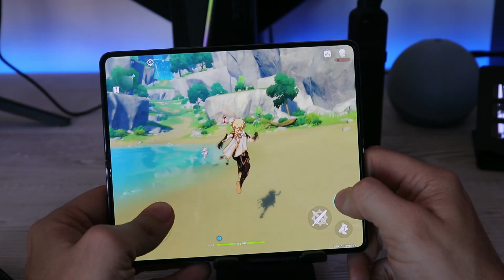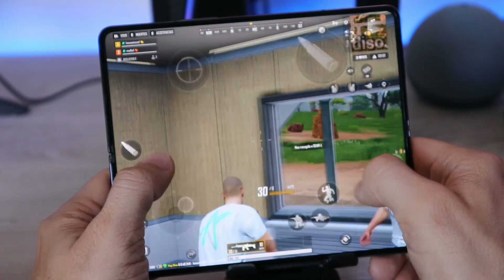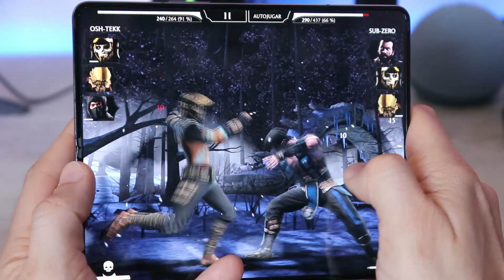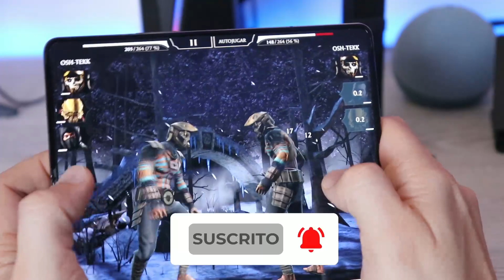Este es el mejor CELULAR para JUEGOS en 2023 (?) | Z Fold 4